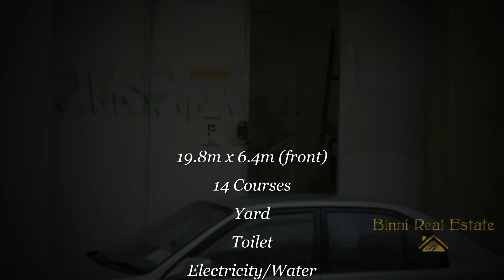Malta Property For Sale | Large Garage | Qormi